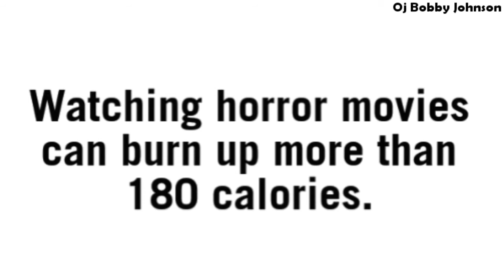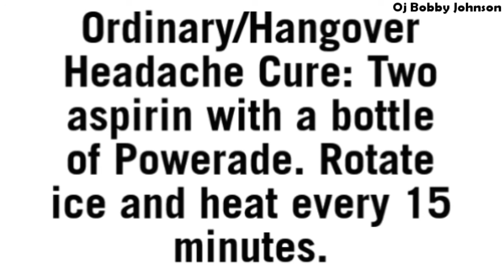Life Hacks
These are my previous work, you can check them out asap 😉